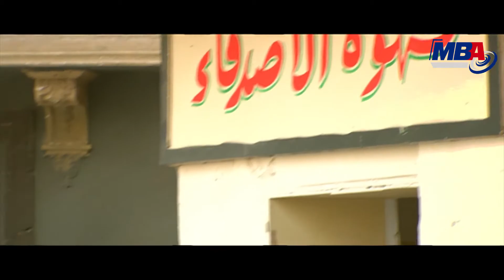مسلسل مزاج الخير ( مصطفى شعبان ) الحلقة الثالثة عشر | Episode 13 - Mazag El Kheir Series